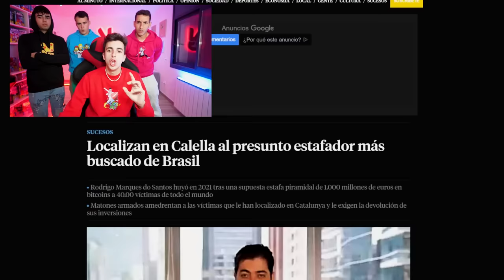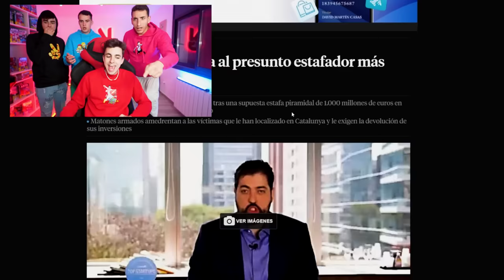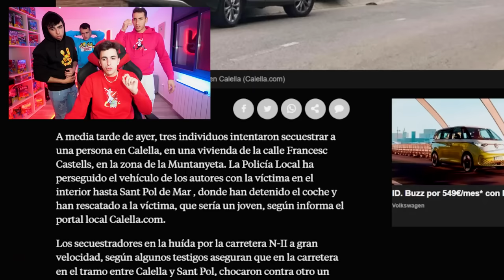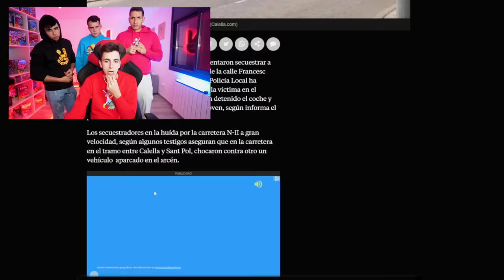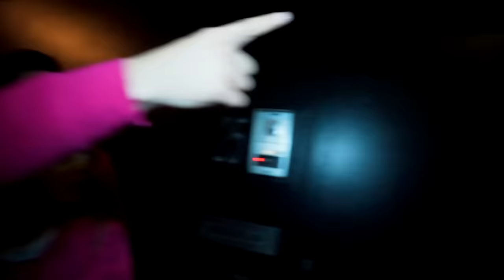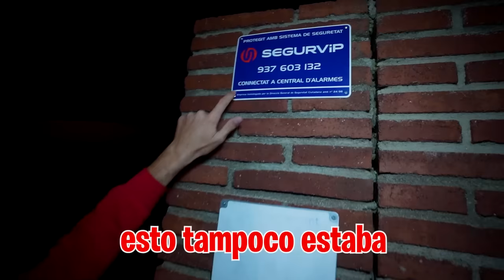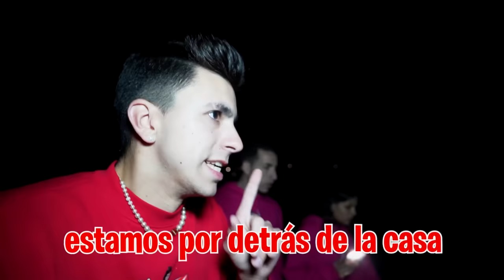RESCATO A MI HIJA DEL SECUESTR0 DE SU PADRE…*no creerás donde estaba!*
Ayer el padre biológico de mi hija la secuestró y tenemos que rescatarla sea como sea, pero lo más raro es que el padre de mi hija es el dueño de la antigua Máximo House...